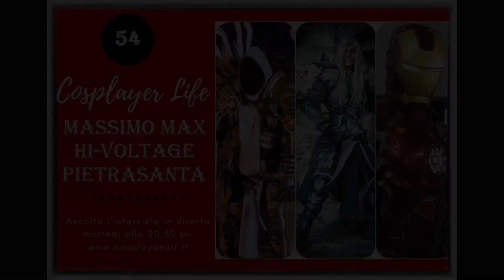Cosplay on Air Intervista a Massimo Pietrasanta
Dalla puntata di Cosplay On Air del 18 Settembre 2018 ecco l'intervista a Massimo Pietrasanta. Potrete ascoltarci ogni martedi' in diretta dalle ore 20 e 30 e in replica il giovedi' alle ore 16,00 su o su